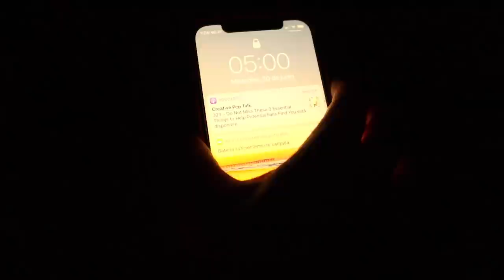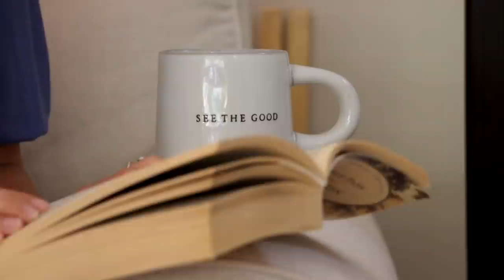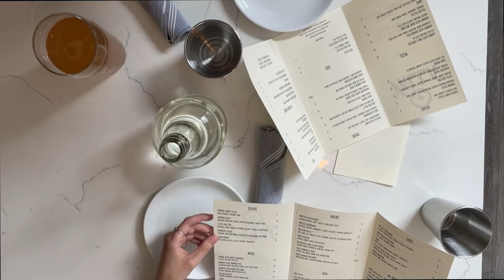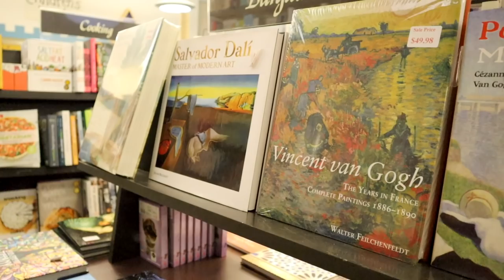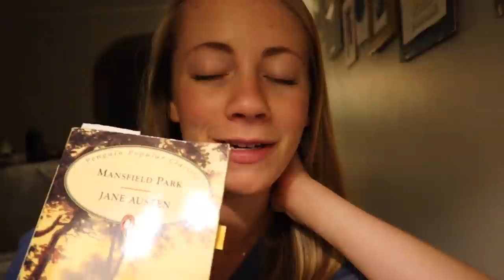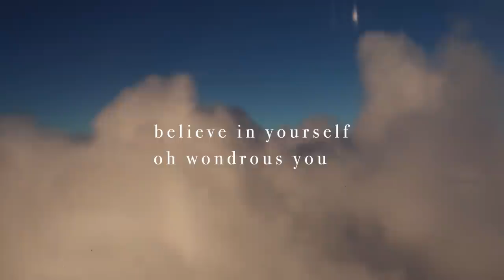A JANE AUSTEN READING VLOG || cozy cottagecore vibes & a bit of bookstore wandering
Hello, friends!

I've finally done it!! I have officially read all of Jane Austen's works and "Mansfield Park" was quite the conclusion to this endeavor. Honestly, I was shocked by this novel in so many ways! I'm curious to know what you think about the novel if you've read it (particularly the ending).

Besides reading, I also venture to a bookstore, spend much time in the garden, and laugh with friends in this video-- I had a really wonderful time filming it all and just want to say thank you so very much for caring and watching 💛

The biggest hugs & happy reading,
Morgan